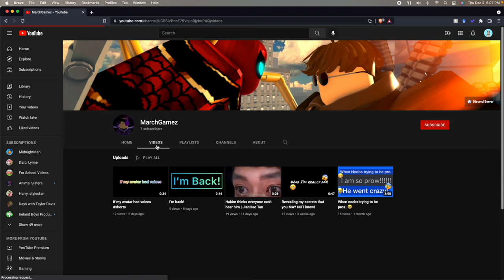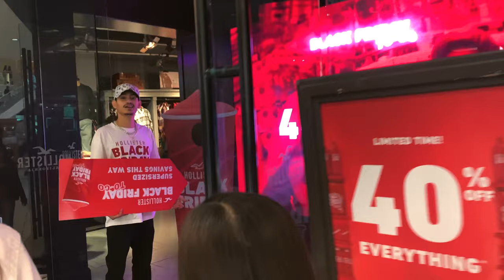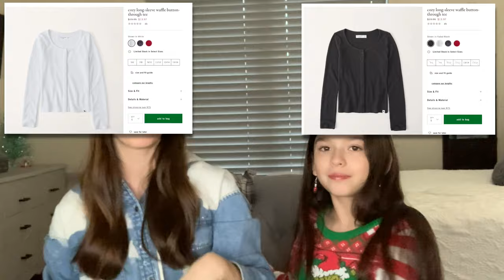GOING BLACK FRIDAY SHOPPING!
☘ 𝐜𝐫𝐞𝐝𝐢𝐭𝐬:
Track: We Wish You
Track: Kaleidoscope